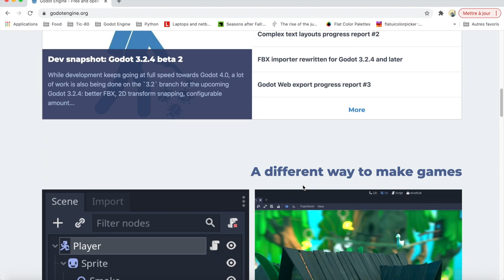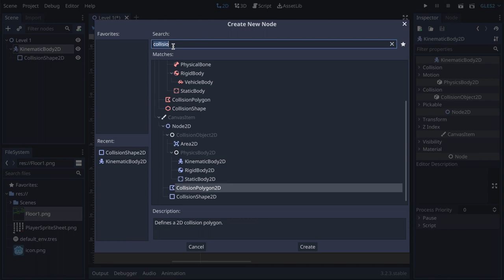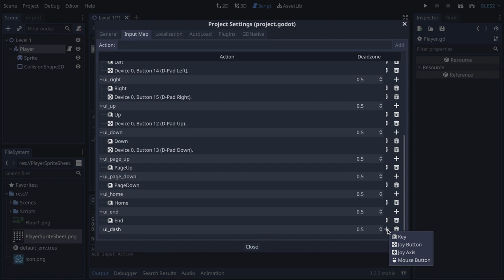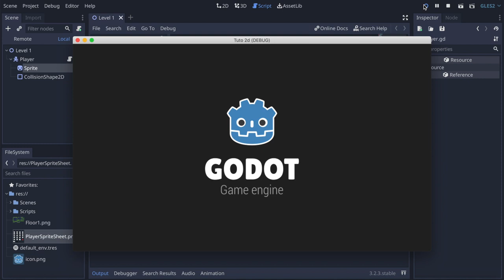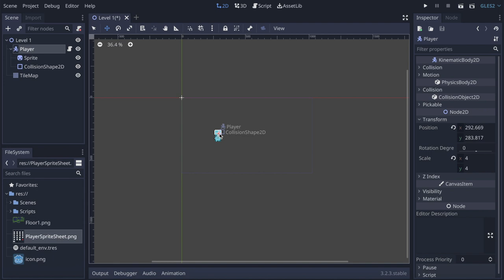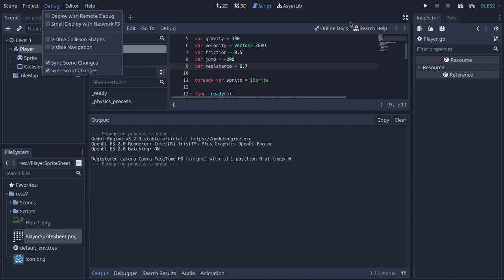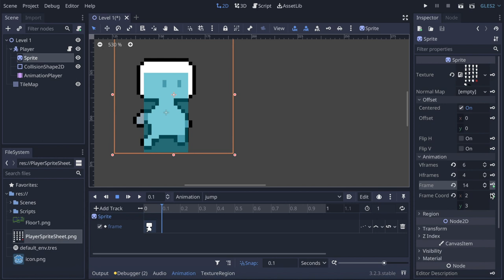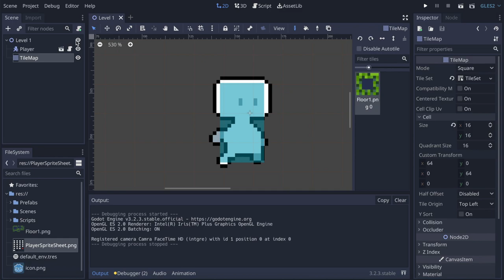COMMENT FAIRE UN JEU VIDEO EN 2D pour iOS || Godot Engine Tutoriel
On crée un jeu video en 2D, dans cette premiere partie on arrange les mouvements du personnages, les animations, et une partie du décor. Toutes les ressources se trouvent en dessous :)